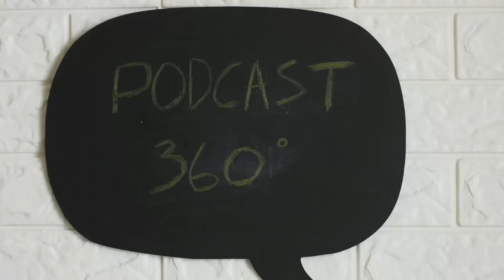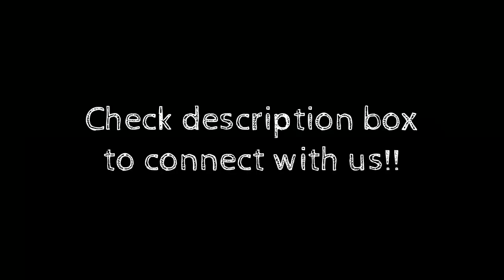Episode 7 “Cara Optimal Menyikapi Opini Sekitar” | Podcast ASAHDIRI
Hi Teman ASAHDIRI!

Buat kamu yang sering minder dan pengen tambah percaya diri, kita punya kelas khusus buat kamu!
Check disini ya Hallo teman-teman, di Episode kali kita akan membahas cara konkret yang bisa kita lakukan untuk menyikapi opini-opini dari luar yang diberikan kepada kita baik memang kita minta maupun tidak. Kita percaya bahwa opini luar itu seperti pedang bermata dua, kalau kita bisa membuat suatu sistem yang baik, opini luar bisa membantu kita untuk refleksi diri dan mengambil keputusan yang optimal secara sadar didalam hidup. Kalau kita tidak berhati-hati, kita akan mengambil keputusan secara tidak sadar yang hanya bertujuan untuk memuaskan opini-opini tersebut.

Apakah teman-teman pernah merasakan kondisi dan tekanan dari luar untuk memenuhi opini orang-orang tertentu? Kita berdua sangat mengapresiasi support dari kalian dan tentunya juga happy jika kalian mau berbagi cerita kalian tentang tema ini.

“Semoga kita bisa sama-sama mencoba mengamati dari setiap sisi untuk lebih mengerti karena pandangan kita belum tentu realita yang ada”

  Podcast ASAHDIRI

Special thanks:
- Logo: Ayala Gracia